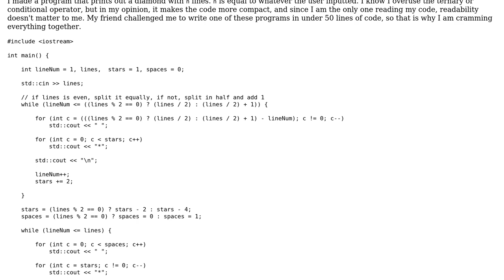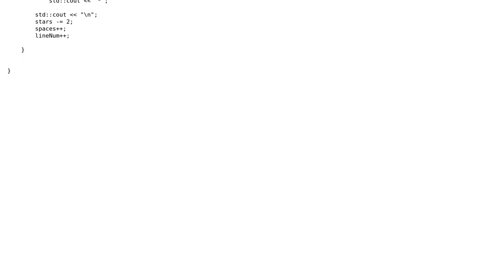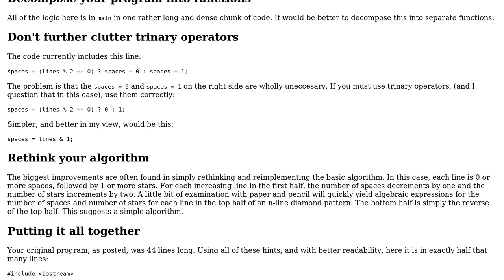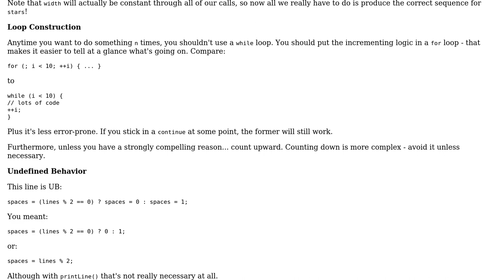Code Review: Printing out a diamond with a user-inputted size (2 Solutions!!)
Code Review: Printing out a diamond with a user-inputted size

With thanks & praise to God, and with thanks to the many people who have made this project possible! | Content (except music & images) licensed under CC BY-SA | Music | Images & others | With thanks to user Greg M user Edward user Barry and the Stack Exchange Network Trademarks are property of their respective owners. You are responsible for your own actions.